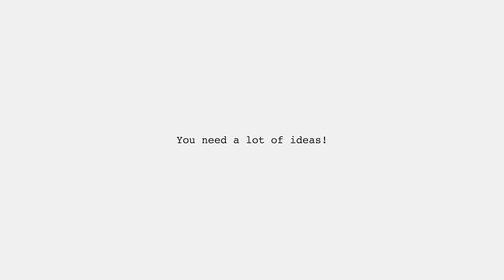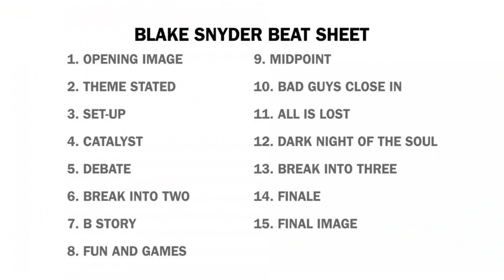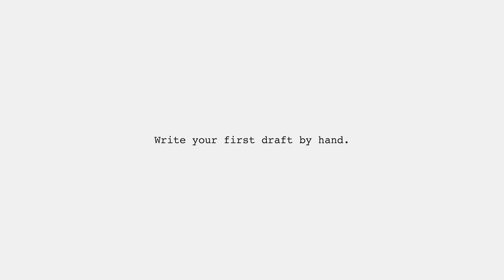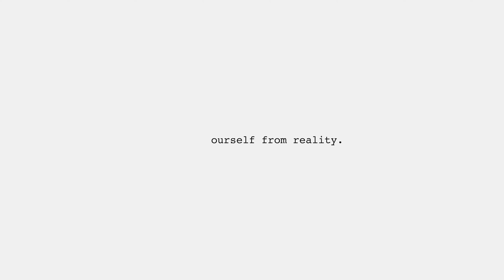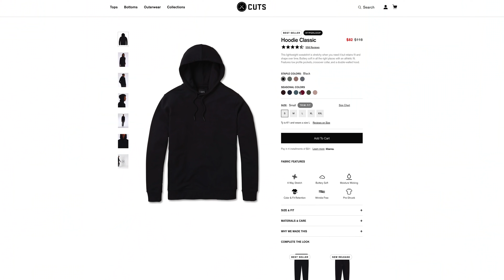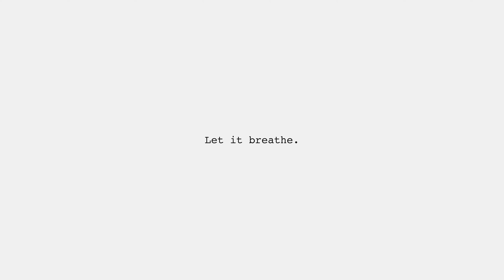I Wrote My First Movie - What I Learned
CAMERA USED FOR THIS VIDEO
LENS USED FOR THIS VIDEO
GIMBAL USED FOR THIS SMOOTH SHOTS
TRAVEL TRIPOD
MY ND FILTER
MIC IN THIS VIDEO
VLOGGING MIC
ONBOARD MONITOR
MY FAVORITE LIGHT
RELIABLE CAMERA CASES
MY HAZER
MY GO TO EDITING HARD DRIVE
CAR RIG (I'm not recommending)
SD CARDS FOR FX3